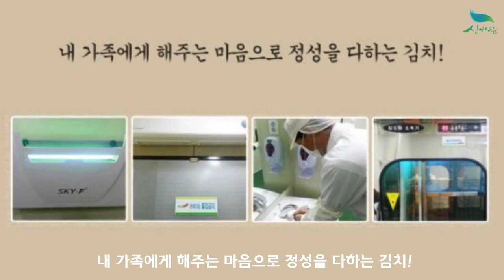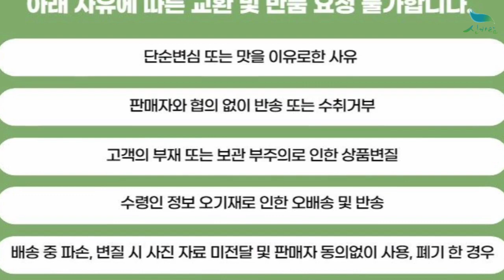[신바람 농산물 협력농가 판매상품 1533-5930 (신선마켓.com)]배추 포기 김장 식당 김치 5kg /10kg 택배 업소용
신바람 농산물 협력업체 판매상품 - 배추 포기 김장 식당 김치 5kg /10kg 택배 업소용

배추 포기 김장 식당 김치 5kg 택배 업소용

배추 포기 김장 식당 김치 10kg 택배 업소용

1. 단순변심 또는 맛을 이유로한 사유
2. 판매자와 협의 없이 반송 또는 수취거부
3. 고객의 부재 또는 보관 부주의로 인한 상품변질
4. 수령인 정보 오기재로 인한 오배송 및 반송
5. 배송 중 파손, 변질 시 사진 자료 미전달 및 판매자 동의없이 사용, 폐기 한 경우